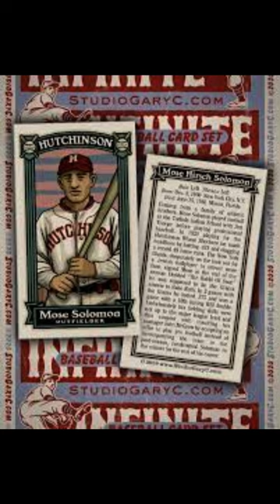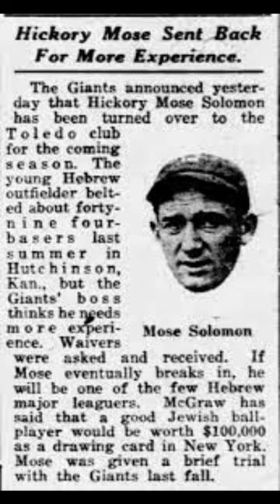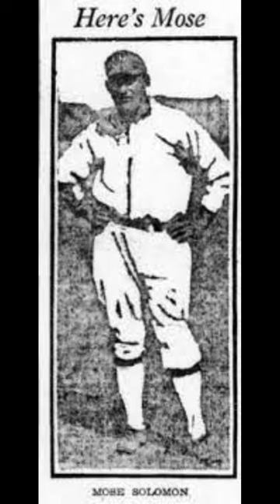Mose Solomon - The Rabbi Of Swat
In the midst of the Babe Ruth era of the early 1920s he broke the world record for most HRs by a minor league player (49) - and the rest is Jewish baseball history